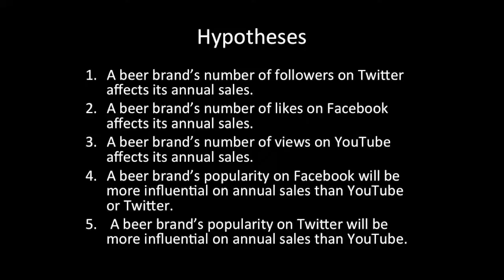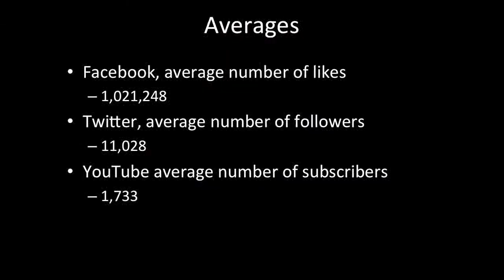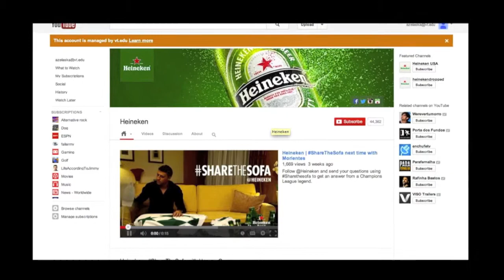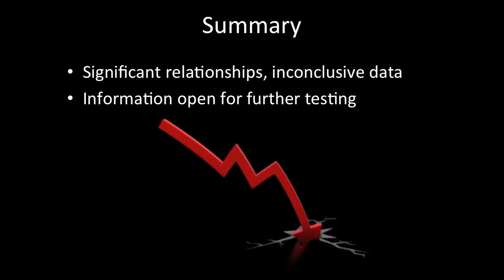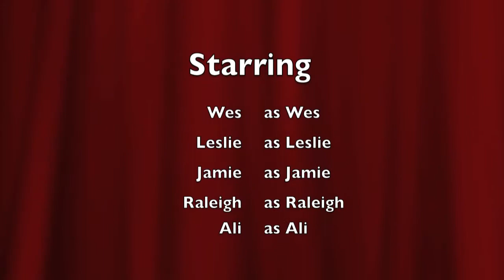Social Media Use In Beer Companies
The relationship between social media efforts of beer companies and annual sales.

Group 7 - Leslie, Ali, Wes, Raleigh, & Jamie